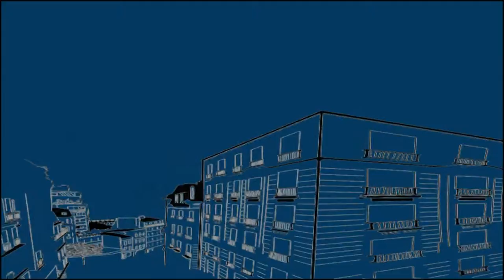Giorgi Papaskiri - Aivani